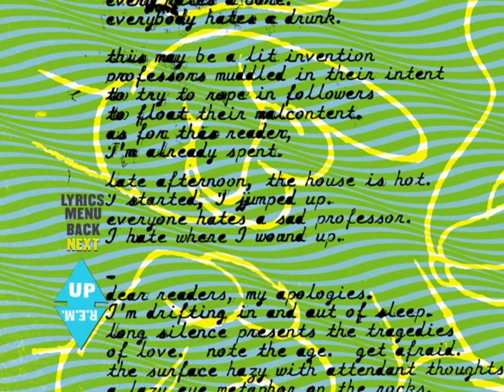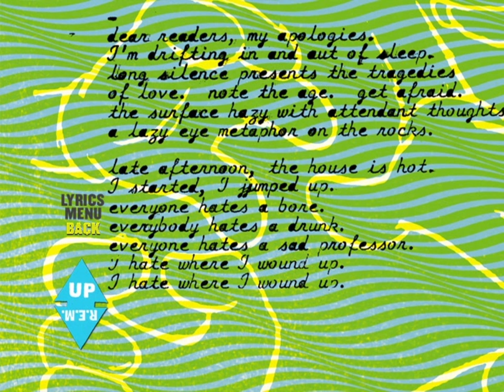R.E.M. Remixed - Sad Professor v7